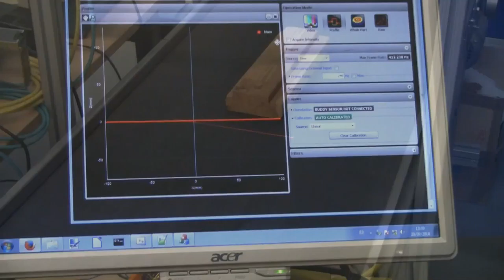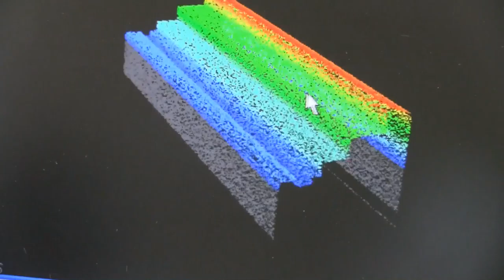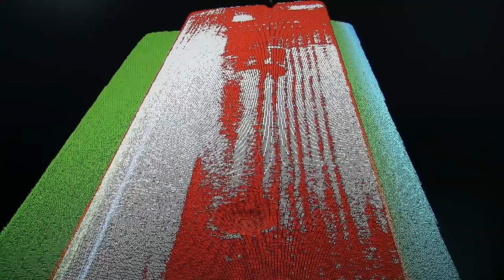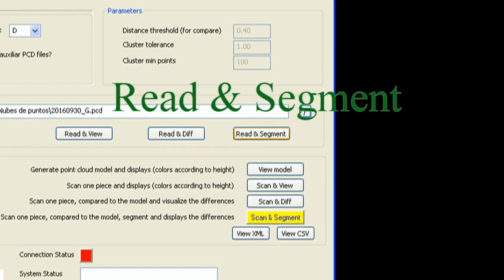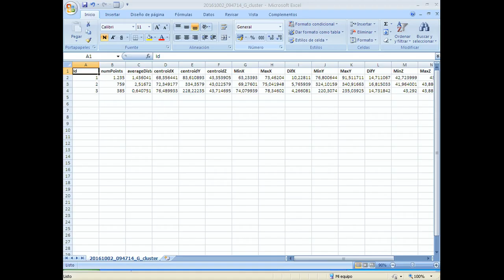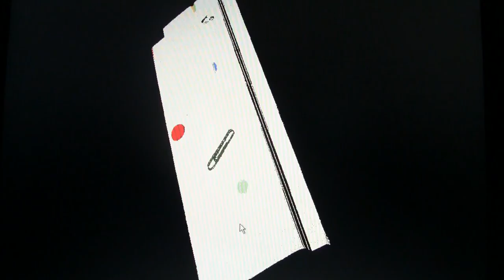Nuevo software que detecta taras en el proceso de fabricación de materiales de construcción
El área técnica y de innovación de COMSA Industrial ha desarrollado un software que permite comprobar que materiales de construcción creados en una línea de producción cumplen con sus especificaciones de tamaño y forma. La herramienta es aplicable a elementos de construcción, tanto de madera, metal como de plástico.